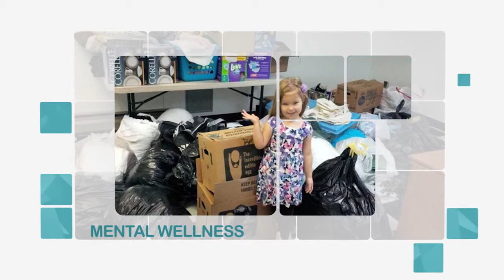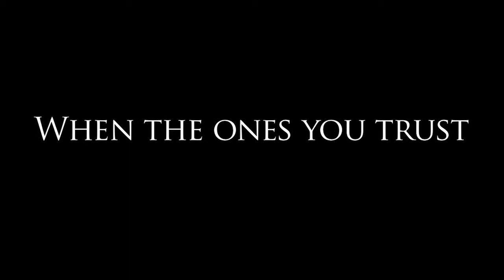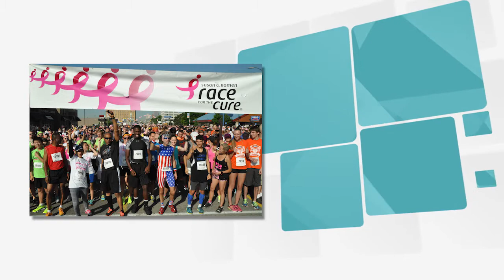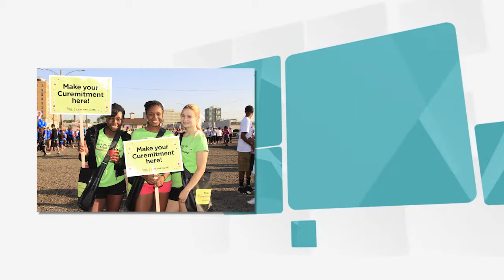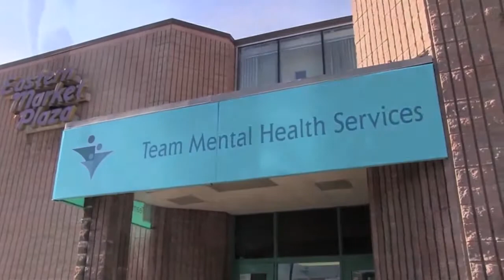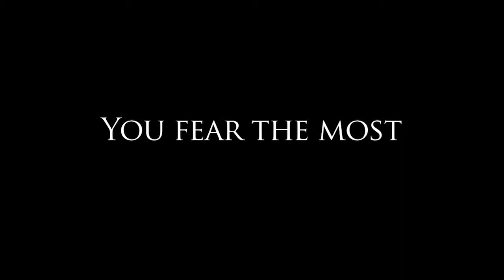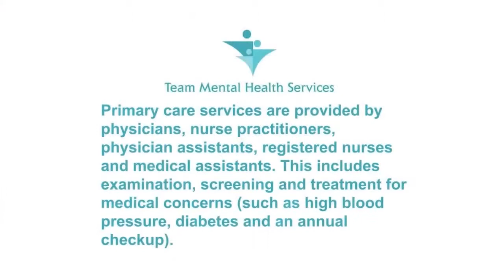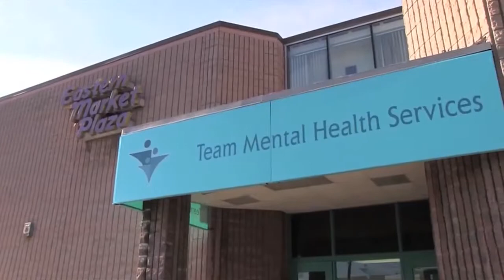MI Healthy Mind - Women's Health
Welcome to MI Healthy Mind, a Michigan based talk show with topics generally considered taboo.  From drug addiction, suicide, abuse, and human trafficking, we’re shining a courageous spotlight on these topics and more with real people whose triumphant stories will inspire you.

Women's Health - Air Date: 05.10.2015